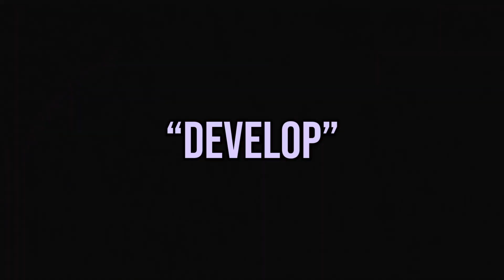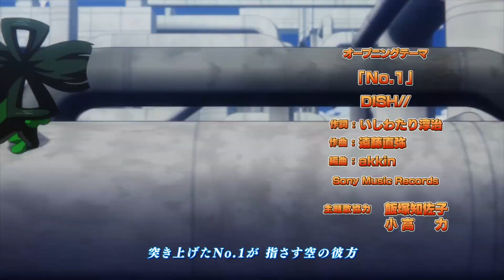My Hero Academia Is Too Popular For Its Own Good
My Hero Academia season 5 has convinced me that when shows get too popular, their quality suffers. Here's a quick vid explaining why.